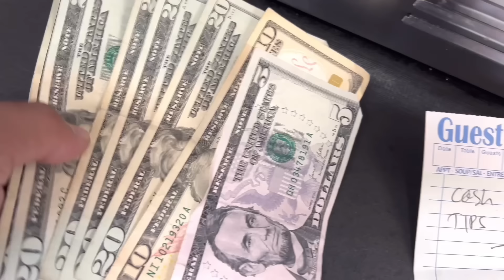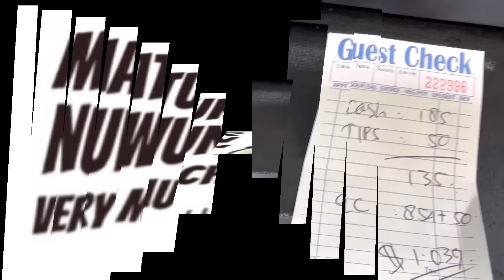|| JUALAN NASI GORENG DI AMERIKA || ALHAMDULILAH PUNYA LANGGANAN BARU LAGI..‼️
Assalamualaikum bolo semua..dukung dan support Tukul Vespa terus ya bolo..!!

Dan terimakasih yang sudah selalu hadir dan nonton video video Tukul Vespa..🙏🙏
Semoga bolo bolo semua di berikan kesehatane jasmani rohani dan rejeki yang melimpah dan Barokah aminn 🙏🙏

seperti biasa hari ini jualan nasi goreng dan sushi di food truck di amerika..😁😁😁